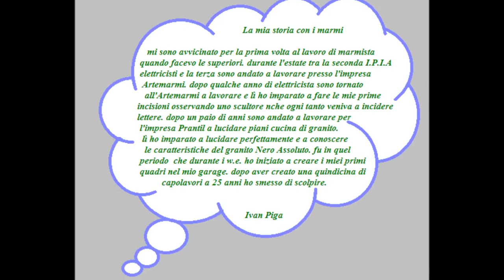paintings granite unique in the world !!!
My history with the marbles
I approached for the first time when I was doing the work of mason high school. during the summer between the second and third IPIA electricians went to work at the firm Artemarmi. after a few years as an electrician all'Artemarmi I returned to work, and there I learned to make my first recordings observing a sculptor ven occasionally came to engrave letters.
after a couple of years I went to work for the company Prantil polishing granite kitchen countertops. there I learned to polish perfectly and know the characteristics of Absolute Black granite. was at that time that during w.e. I started to create my first paintings in my garage. after creating fifteen masterpieces to 25 years I stopped sculpting.